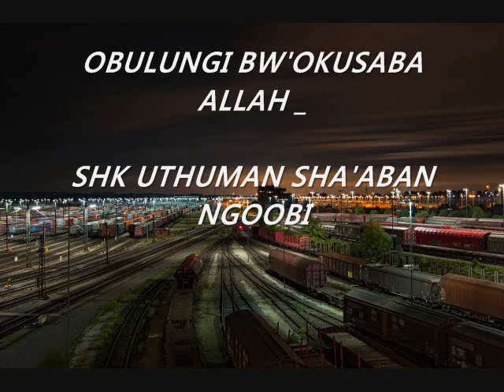OBULUNGI BW'OKUSABA ALLAH _ SHK UTHUMAN SHA'ABAN NGOOBI